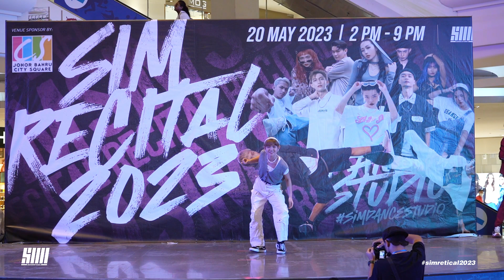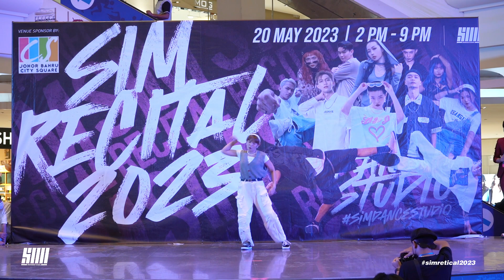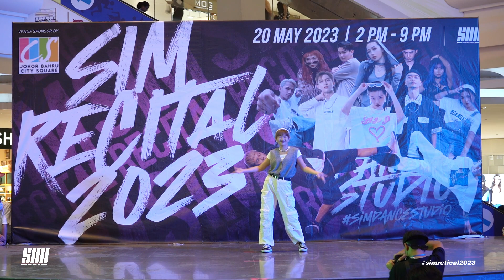INSTRUCTOR PANEL MIDATSU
Showcase Performance